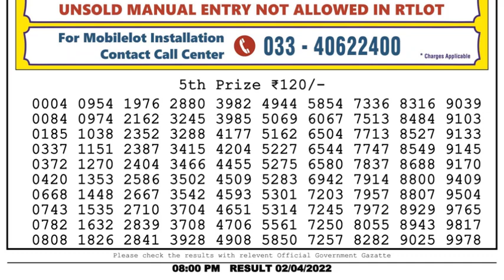Dear Lottery Sambad 8pm today 02.04.22 Nagaland State Lottery Result